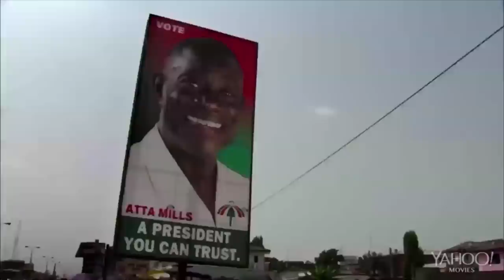"The Theory Of The Movie ["Big Men"] Is That Everybody Wants To Big"- Rachel Boynton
The critically acclaimed and award winning documentary film, BIG MEN, continues to make waves with rare insight into global capitalism, and the oil business. It is a rare behind-the-scenes look at the key players, and critics of the global oil industry, particularly in Africa. Rachel Boynton is the director of the movie. She speaks to Sahara TV's Kwesi Baako about what it took to make the film.